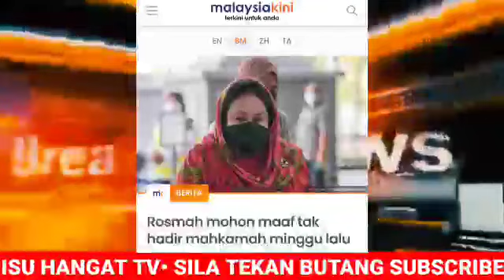RUPANYA! INI TINDAKAN MENGEJUTKAN ROSMAH KETIKA BERADA DALAM KANDANG MAHKAMAH TADI